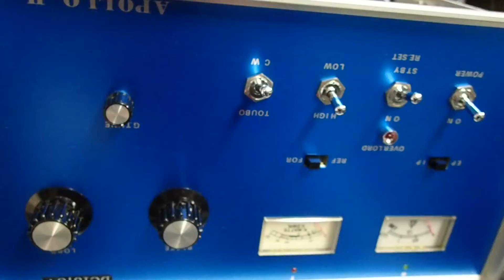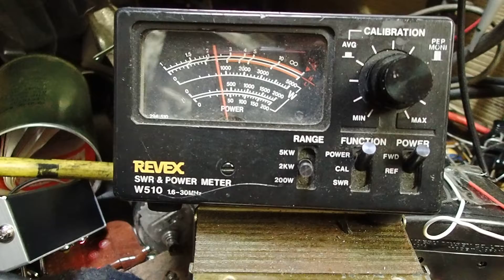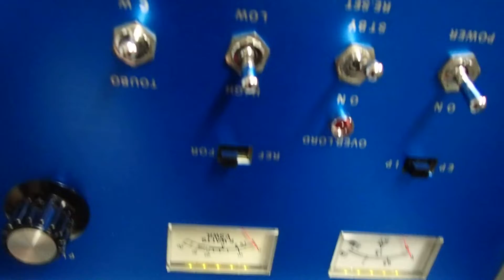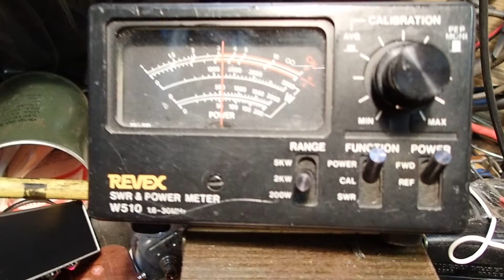その２ AＰＯＲＯ２ １３．８Ｖ機セラミック ２本球 修理、調整完了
無変調　６Ｗ　でＨＩ　で２５Ｗ　出力　これはやばい、全然出ません。
特に故障もなく、点検の結果異常無し、セラミックも新しいとの事なので、頑張って本来の姿に。
１３．８ＶのＡＰＯＲＯは本来、どのくらいなのか？
やれるところまで、ってことで、腕を振るいました。
御覧下さい。